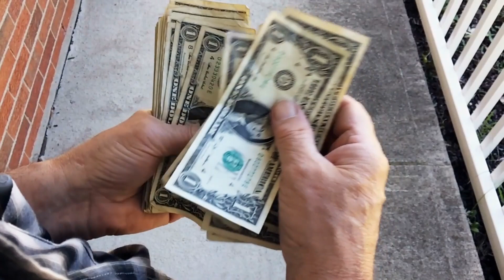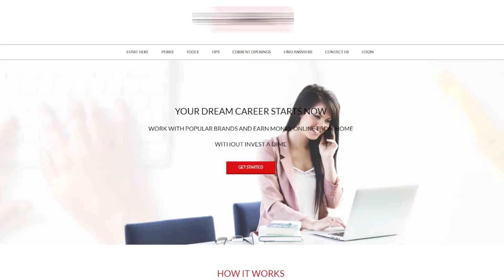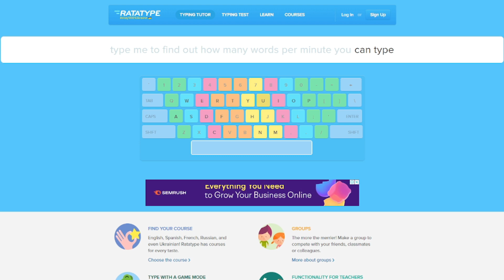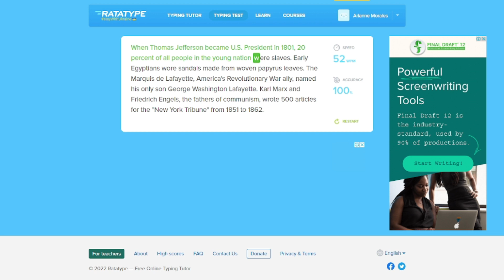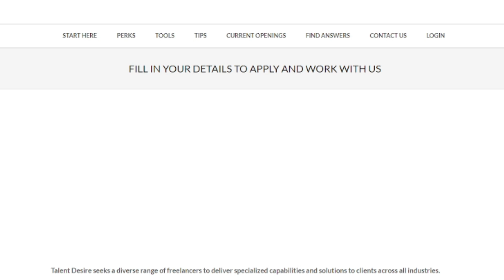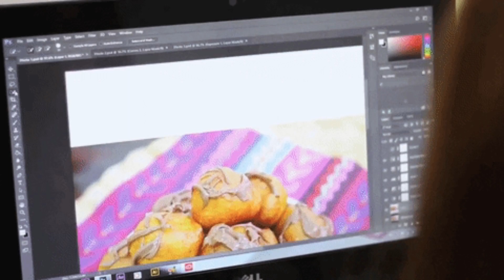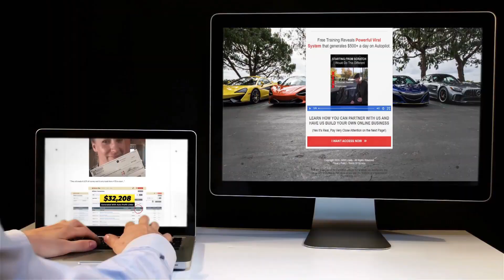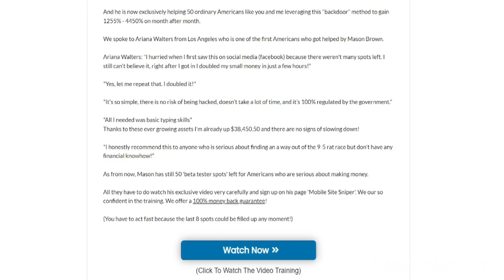Earn $12 FAST By Typing Names (Get Paid To Type 2023) Work From Home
I'll show you how to quickly earn $12 online simply inputting names in this video. The ultimate goal and one of the finest ways to earn money online is to do it from the comfort of your home or wherever you are. In your leisure time, you can make money online in reputable ways. Anyone can make $12 per day typing names, even those with no prior expertise! It's a simple way for a beginner to make money online.